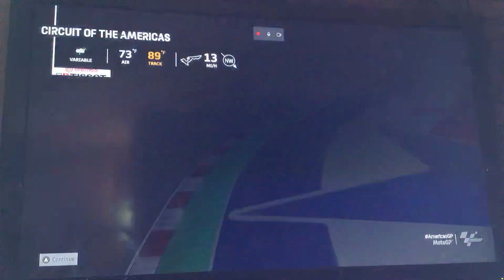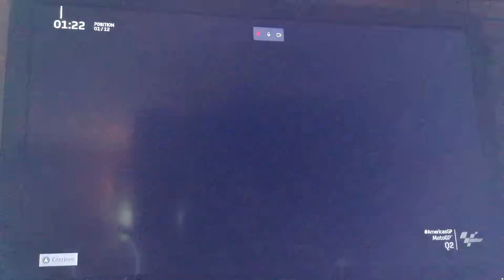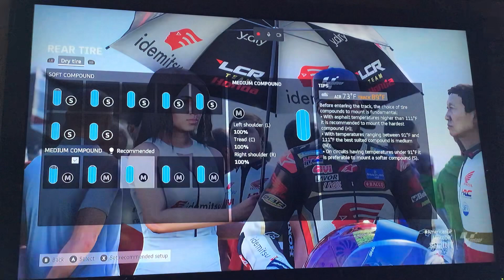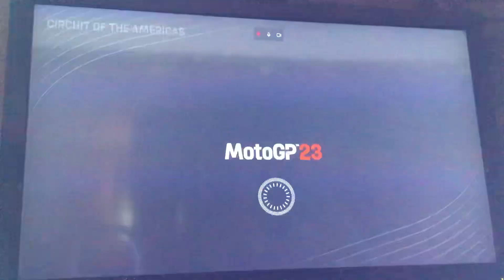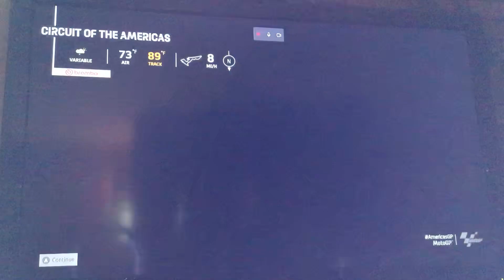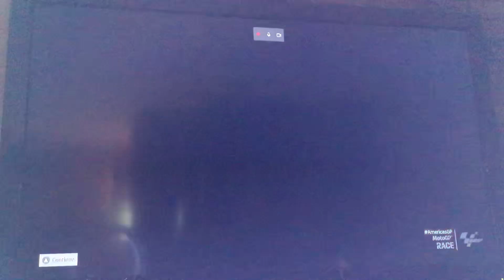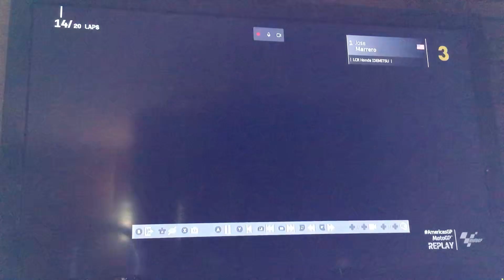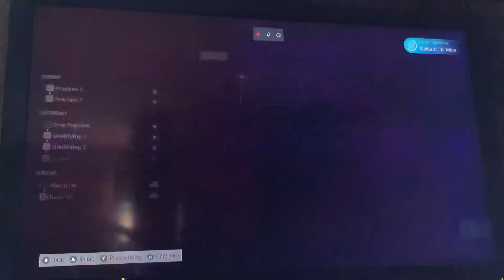MOTO GP 23 CAREER MODE PART 6 🇺🇸 GP FIRST POLE OK AT SPRINT BUT TOO FAIR RACE HAD IT LOST PACE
Hello welcome to speedjponator3 channel for another episode of MOTO GP 23 career mode racing at my home circuit a tougher for bike racers at the cota USA Red Bull GP. It went great getting pole but the sprint went alright but the main event was not pretty fair it was a bit wacky is so tough too brake at some corners especially turn 1 and the back straightaway in season 2 when I joined a better team I’ll need to improve smoother turning at the right angle I will be more well in the next one part 7 at the Spanish GP in Jerez.